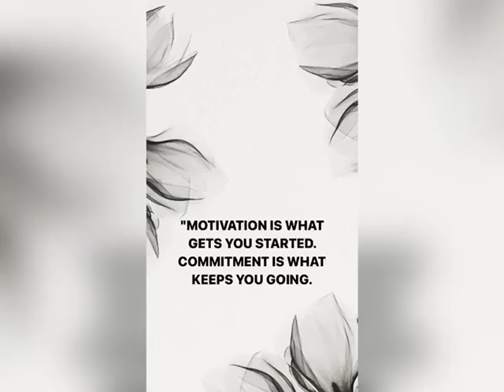Ladyhill Victoria Composite PU College Student Council Inaugural Ceremony